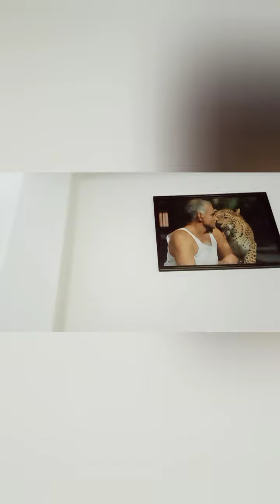नटु सांगतेय प्रकाश आमटे यांच्या हेमलकसा संस्थेची माहीती संस्थेत फेरफटका मारून.